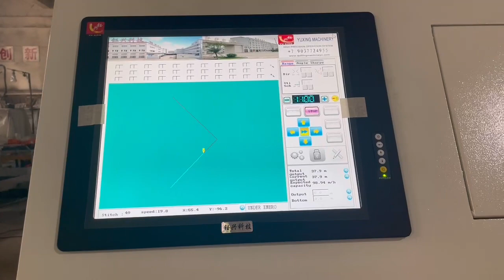High-Speed Large Automatic Quilting Machine for Durable Quilting Projects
Quality Computerized Quilting Machine from China.
Dongguan Yuxing Machinery Equipment Technology Co., Ltd. quality manufacturer from China.